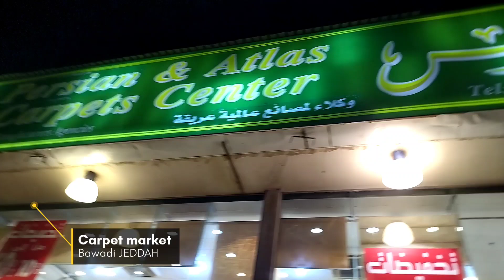அரேபியர்களின் விலை உயர்ந்த விரிப்புகள்! Carpet market |Arab Carpet lifestyle